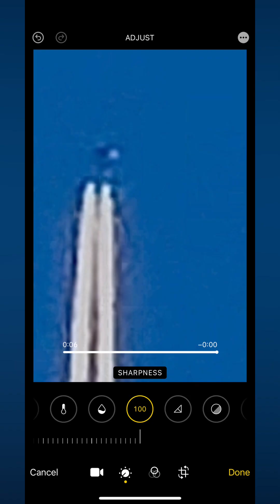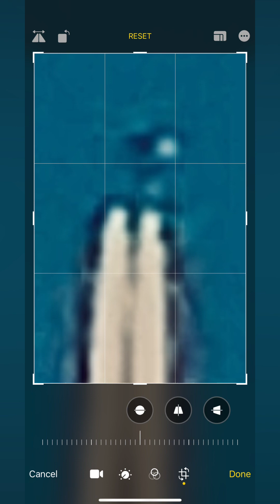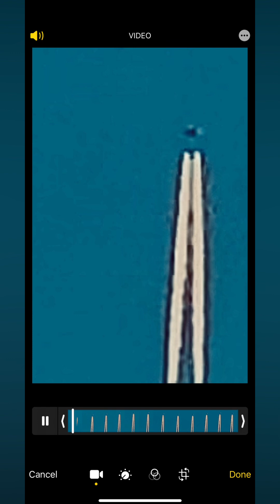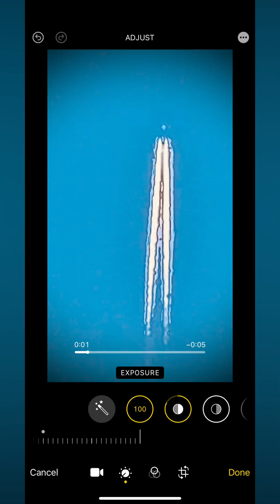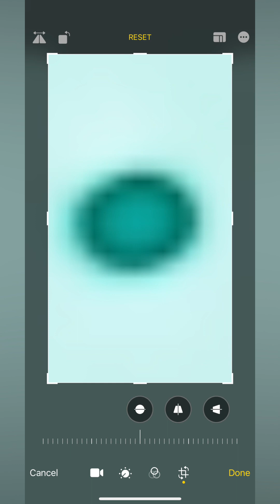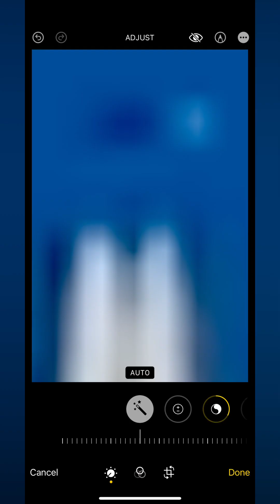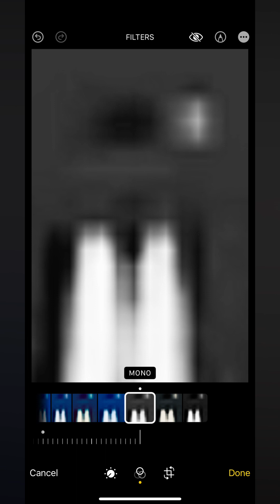😳🙄🕺🏼 TAXI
W T 👁️